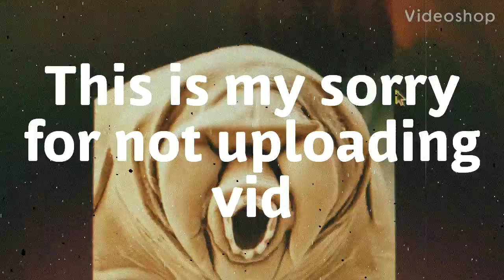Accept my apology